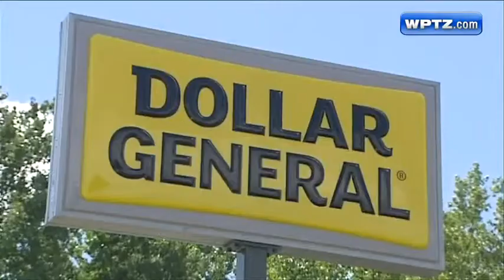New restaurants, stores being built in Plattsburgh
Several new establishments are under construction in Plattsburgh.